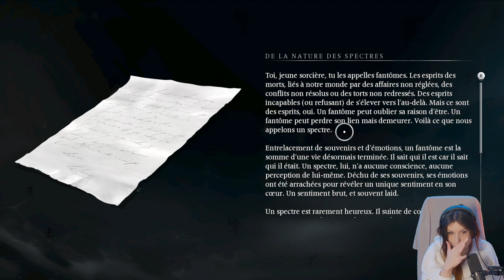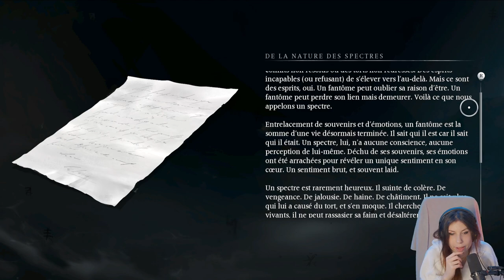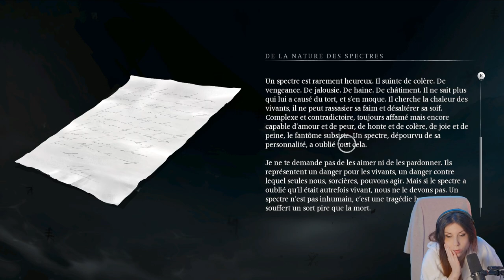LA BÊTE - Banishers: Ghosts of New Eden#4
Suite de notre let's play: On enquête sur la bête qui terrorise la camps de chasseurs, et on découvre le vrai visage de Peau-Dure.